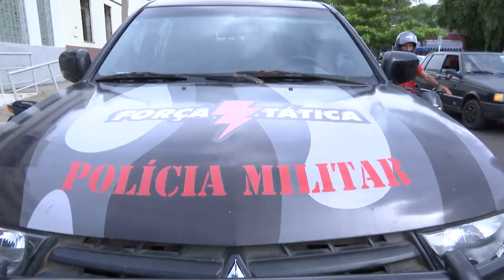Jovem de 19 anos é preso após praticar assaltos na cidade